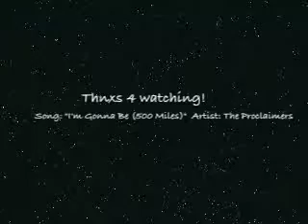10th Doctor/Martha--500 Miles